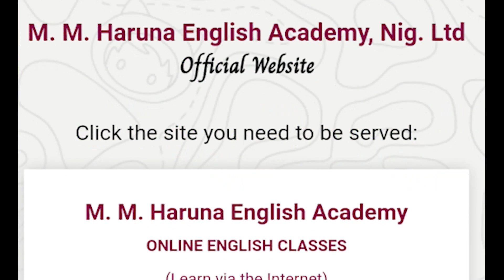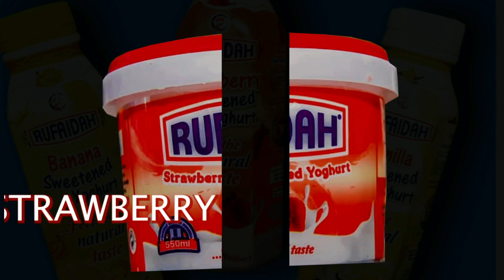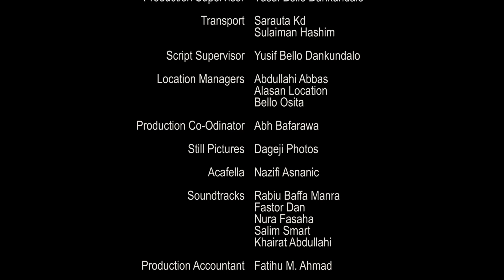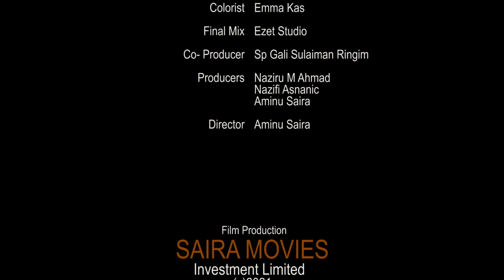LABARINA SEASON 4 EPISODE 2